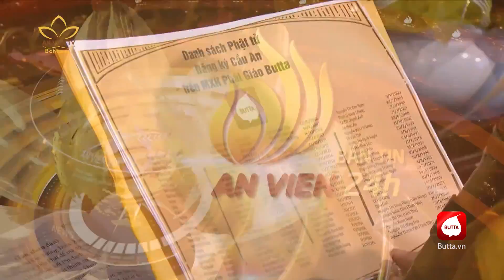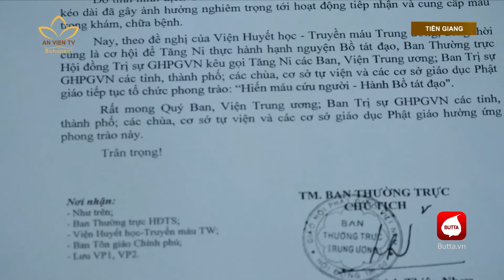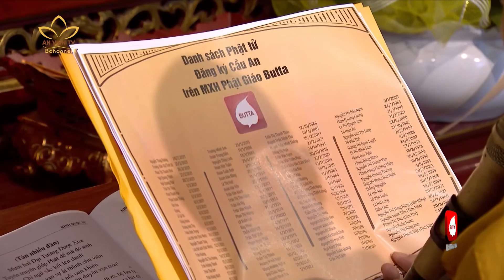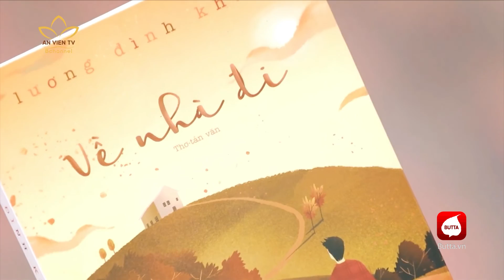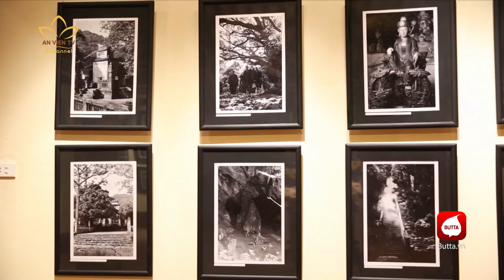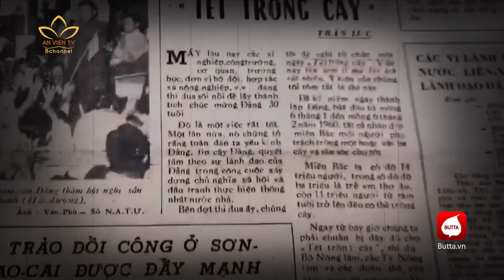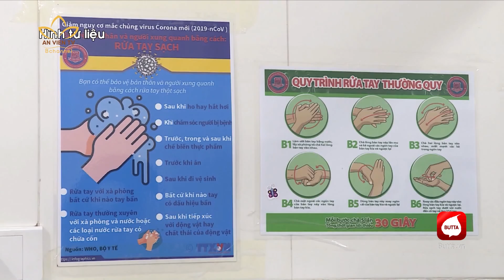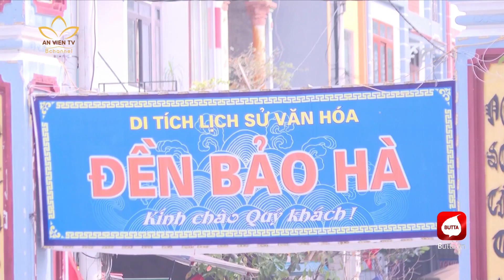BẢN TIN AN VIÊN 24H - 01.03.2021 (PHÁT LẠI)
➣ BẮC NINH: HÀNG VẠN PHẬT TỬ DỰ LỄ CẦU AN TRỰC TUYẾN TỪ CHÙA PHẬT TÍCH
➣ TT-HUẾ: KHAI MẠC KHÓA TU ĐẦU TIÊN NĂM TÂN SỬU
➣LÀO: TỔ CHỨC LỄ CẦU AN CHO PHẬT TỬ VIỆT KIỀU XA XỨ
➣ PHẬT TỬ TRẺ LÀM PHIM NGẮN GỬI THÔNG ĐIỆP “NẺO VỀ BÌNH AN”
➣ NÉT ĐẸP CHỐN THIỀN MÔN QUA ỐNG KÍNH NHIẾP ẢNH